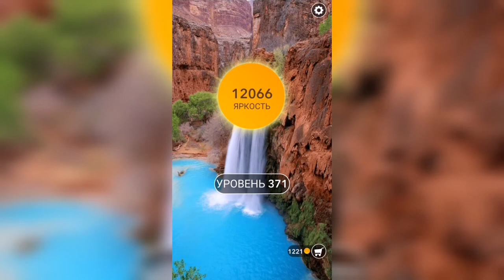Word / Слово Крест: Поиск русского кроссворда / Уровень 371